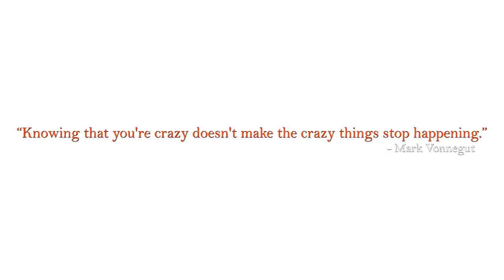Eddy Beck's Story - Episode 1: Connections (DayZRP.com)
EPISODE SUMMARY: We get to know a little bit about who Eddy is and what he's been up to for the past 6 months. Eddy also has some connections in Chernarus that he will soon discover. And he learns the horrible truth about a friend he was searching for all this time. Eddy then ends up with a mission for vengeance.

Do you like my videos? Consider donating to help me make more with even better quality. I need some PC upgrades to do so.